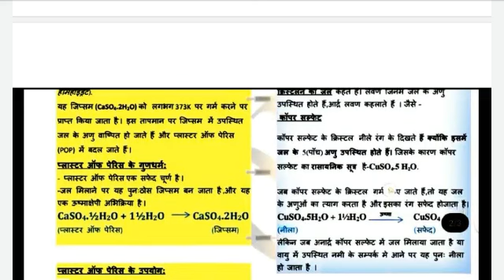7th August class 10th DOE worksheet-15 Solution of Science/10th class Science worksheet-15 Solution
10th Class Worksheet Science hindi Medium